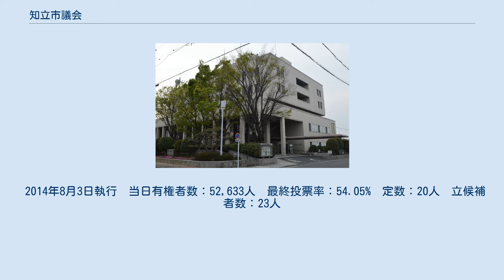知立市議会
知立市議会（ちりゅうしぎかい）は、愛知県知立市に設置されている地方議会である。
 （2018年8月26日現在） 　知立市議会の会議等を長期間欠席した場合、または市民の信頼に反する行為をした場合における議員報酬及び期末手当の支給の特例を規定する特例条例（知立市議会の議員の議員報酬、費用弁償及び期末手当に関する条例の特例を定める条例）が、令和元年6月定例会で全員賛成でで可決・成立した。
なお、この条例は議員提出議案として出され、議会運営委員会副委員長の神谷文明議員が提出したものである。
 　削減特例の内容は、議員が議会の会議等を長期間欠席した場合、その期間に応じて、議員報酬及び期末手当を20％から50％減額するもの及び刑事事件の被疑者として逮捕、勾留等された場合、議員報酬及び期末手当の支給を停止し、有罪判決が確定した場合、不支給とするもの。
 　知立市議会は令和2年6月定例会に、令和2年議員提出議案第3号として、知立市議会の議員の議員報酬の特例に関する条例を全員賛成で可決。
議員報酬及び期末手当を7.5％減額。
金額にして、議員1人約35万円の報酬等の減額となる。
報酬削減期間は令和2年8月支給分から令和3年3月支給分である。
 1人あたり、年額180,000円。
議会における会派（所属議員が1人の場合を含む）に対して交付される。
 　最大会派である立志会（自民系）より、政務活動費の削減の提案が令和2年6月定例会の議会運営委員会に提出されたが、削減案は承認されなかった。
なお、確認合意事項として、「一人年額7万円を年度末に不用額とするように利用を自粛する」ことが確認された。
 2018年7月29日執行　当日有権者数：55,120人　最終投票率：49.76%　定数：20人　立候補者数：25人 ※表のリンク先は知立市議会議員名簿。
 2014年8月3日執行　当日有権者数：52,633人　最終投票率：54.05%　定数：20人　立候補者数：23人